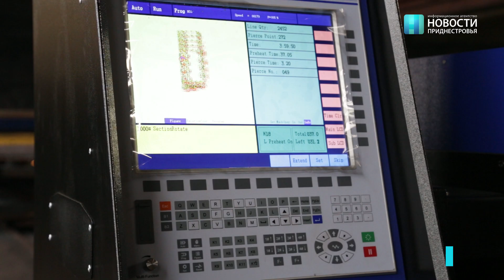Пермская компания установила на «Электромаше» новое оборудование для резки металла